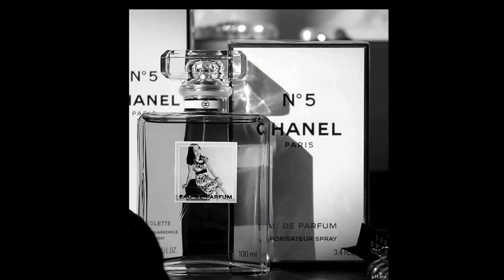Only reminds me of you by pam chaves